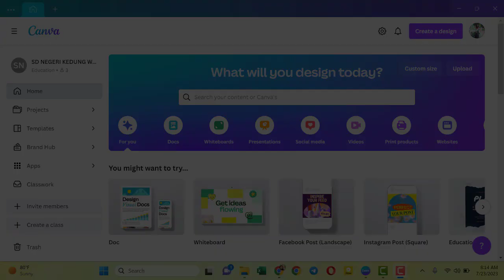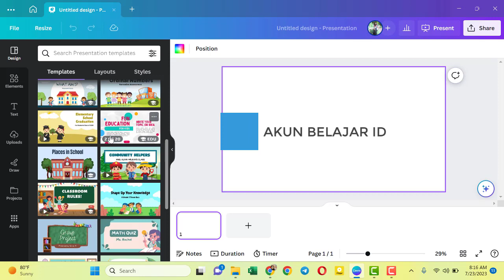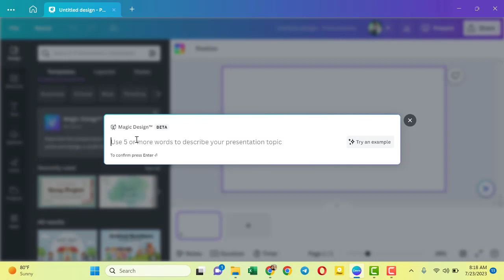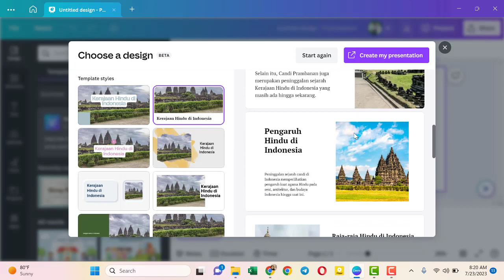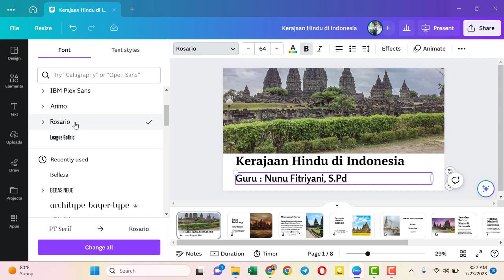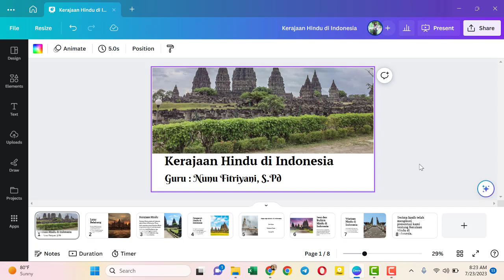MUDAH DAN CEPAT!!! MEMBUAT PPT DI CANVA